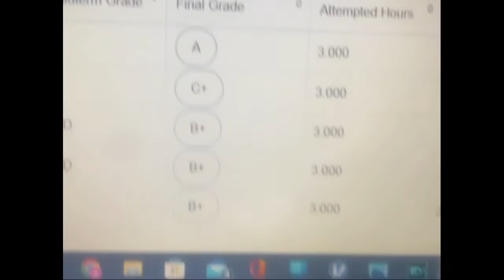Moving Out? Out of State? Low Funds? | First Vlog!!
Hey everyone, It's your "natural hair specialist"
My name is: Asia Simone
Age: 18
I became passionate about my hair when I was young, about 12-13. I currently love to inform and educate people about my natural hair and journey very often. So, I thought why not make some public and permanent videos about it. I don't like to bet, but I can bet that there are more than a few people out there that are curious and can be of assistance to and I'm here.
Share too :)